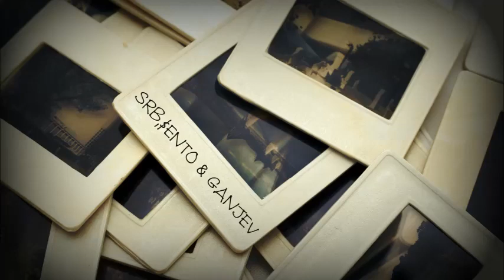SRB,$ENTO & Ganjev - Спомени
Text : SRB, $ENTO & Ganjev
Recording : Home ART Studio
Mastering & Effects : Ganjev
Cover : Ganjev